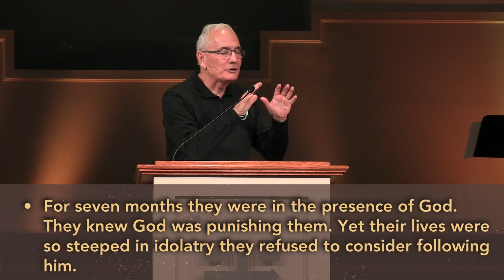Behold Our God (1 Samuel 5–6)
Dr. Bill Cook
September 8, 2024
Series: God Looks at the Heart (1 Samuel)
Ninth & O Baptist Church, Louisville, Kentucky